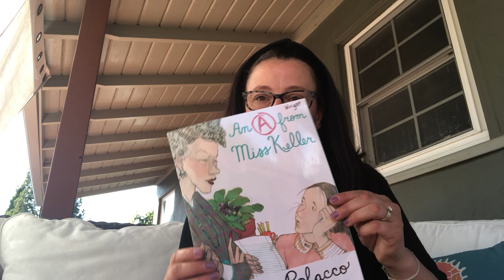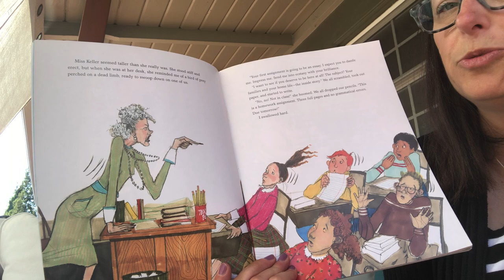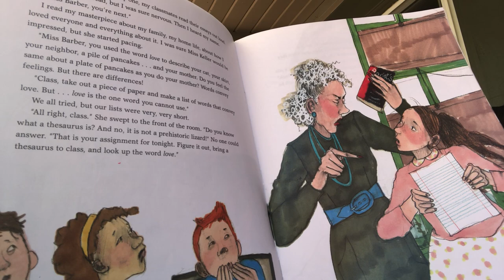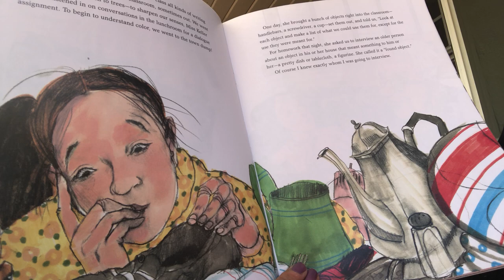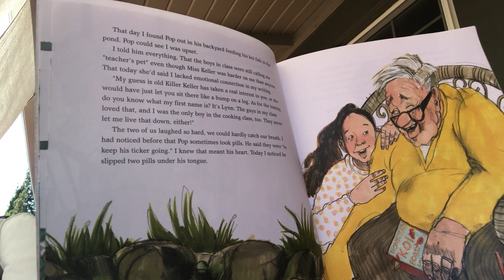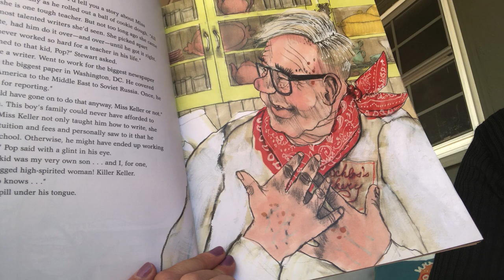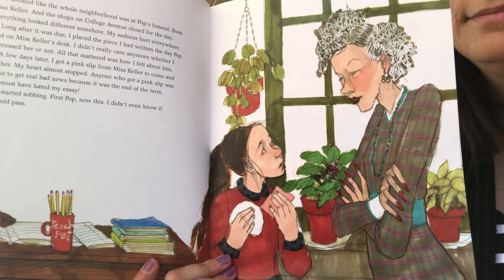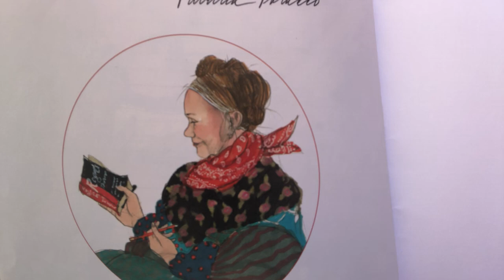An A from Miss Keller